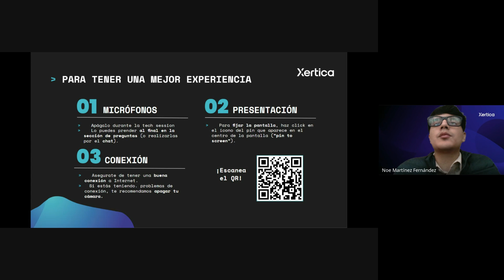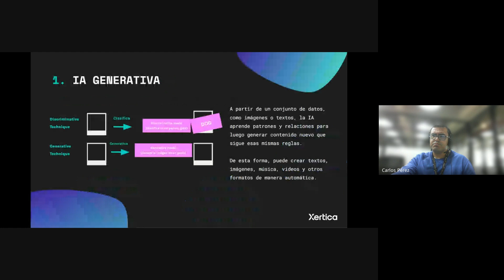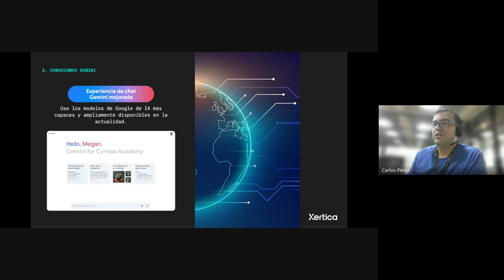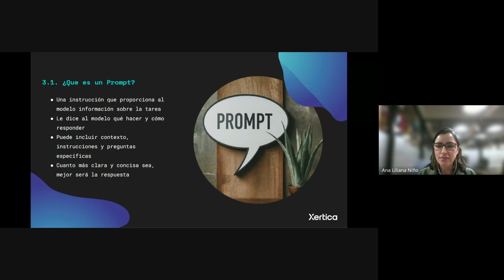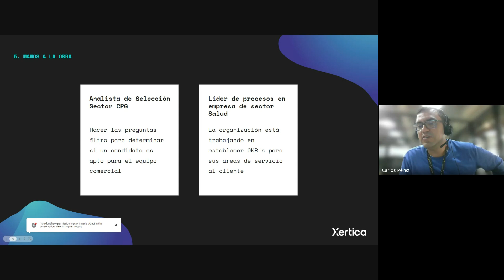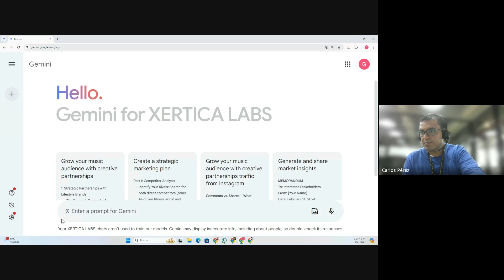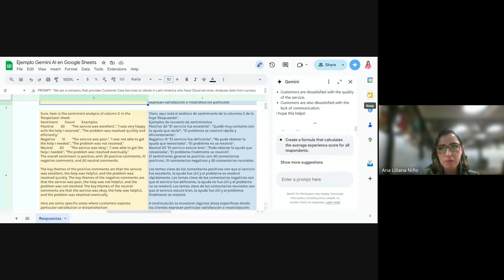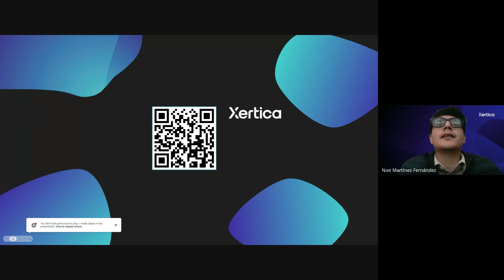🛸 Gemini Date Acciona la IA Generativa a tu Favor 2024 07 03 11 05 GMT 5